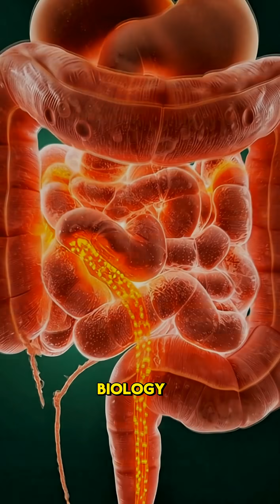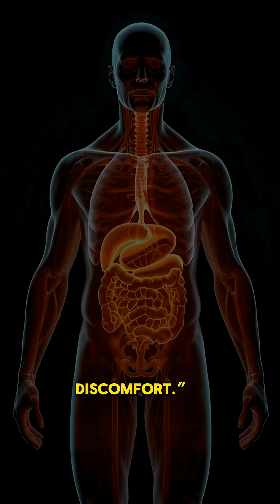Pizza Inside the Human Body (Realistic 3D Medical Visualization)